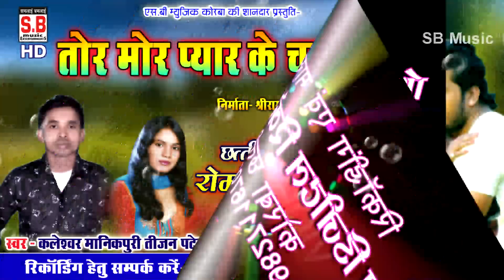Tor Mor Pyar Ke Charcha | CG Song | Kaleshwar Manikpuri Tijan Patel | New Chhattisgarhi Geet SB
Song : Tor Mor Pyar Ke Charcha
Singer : Kaleshwar Manikpuri Tijan Patel
Lyrics :  Kaleshwar Manikpuri
Music Director : Bablu Mahant,Suraj Diwana,Aswani
Producer : Shri Ram Rathore
Director : Shri Ram Rathore

5. SHILA STUDIO KORBA